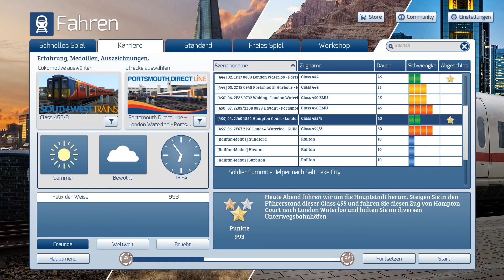TRAIN SIMULATOR 2019 #018 | PORTSMOUTH DIRECT LINE | Class 455 [64Bit|Deutsch]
TRAIN SIMULATOR 2019 Box-Version

Mit der CLASS 455/8 starten wir in HAMPTON COURT unsere Fahrt mit dem Vorortzug nach LONDON WATERLOO.

Spielname:    Train Simulator 2019
Genre:            Simulation
Plattform:      PC

Beschreibung:
Der Train Simulator 2019 erschien am 11. Oktober 2018. Er enthält 3 Strecken aus Großbritannien, den USA und Deutschland sowie passende Züge zu jeder dieser Strecken u. a. auch einen ICE 3.
Unsere Aufgabe ist es, die Züge sicher und pünktlich an ihr Ziel zu bringen, dabei können auch Zugsicherungssysteme wie z. B. die PZB genutzt werden.
Es sind Erweiterungen (DLCs) (Strecken und Züge) für den TS 2018 auf Steam sowie bei verschiedenen Payware-Anbietern erhältlich.